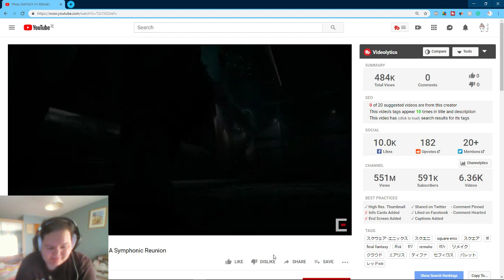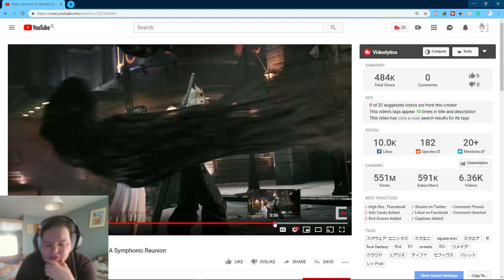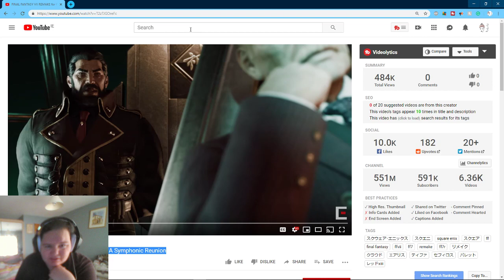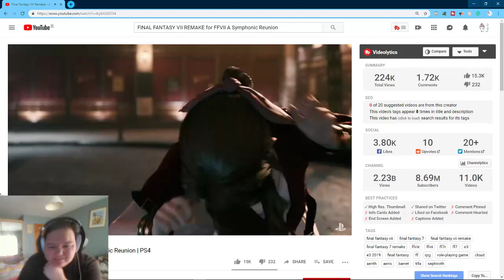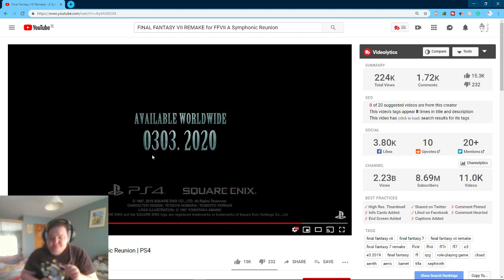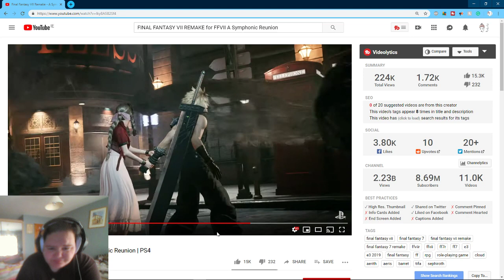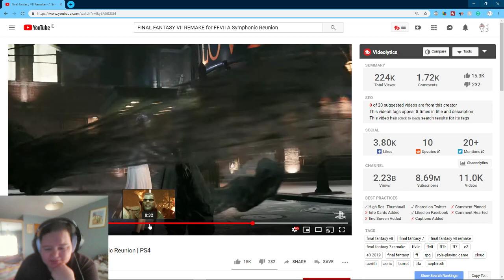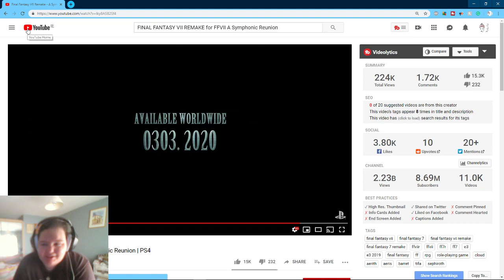Final Fantasy VII Remake - A Symphonic Reunion Reaction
Final Fantasy 7 remake hype! XD